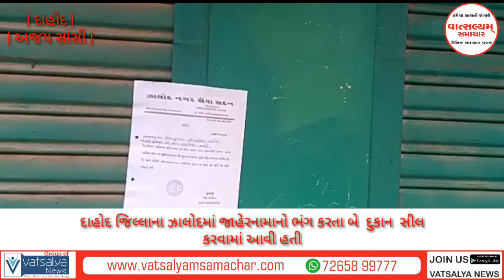દાહોદ જિલ્લાના ઝાલોદમાં જાહેરનામાનો ભંગ કરતા બે દુકાન સીલ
દાહોદ જિલ્લાના ઝાલોદમાં જાહેરનામાનો ભંગ કરતા બે  દુકાન  સીલ કરવામાં આવી હતી

 મહેરબાન કલેકટર સાહેબ ના જાહેરનામાનો ભંગ બદલ બે દુકાનો સીલ કરવામાં આવી હતી

આમ ઝાલોદ ની બી એમ હાઇસ્કૂલ ની સામે કન્ટેનમેન્ટ જોનમાં હોવાથી તેમ છતાં બે દુકાન ખુલ્લી રાખતાં મામલતદાર સાહેબ તેમજ નગરપાલિકા નો સ્ટાફ ઘટનાસ્થળે પહોંચી બે દુકાન ને સીલ કરવામાં આવી હતી

રિપોર્ટર. અજય.સાંસી